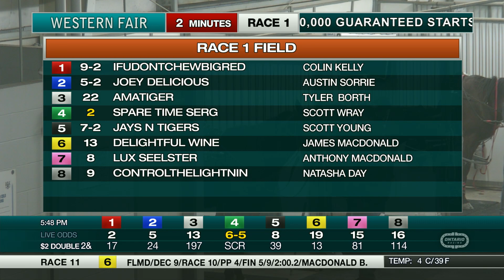The Raceway - Sunday December 12, 2021 - Race 1